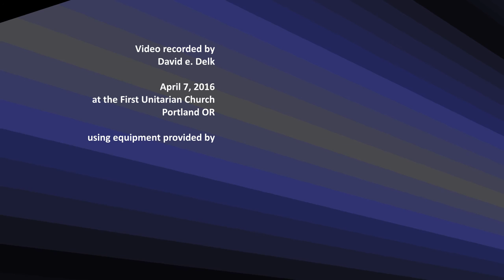TDeChristopher1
Tim DeChristopher, aka Bidder 70, disrupted an illegitimate BLM oil lease by outbidding oil companies for land in the Arches and Canyonland National Parks.  He serviced 21 months in jail as a result.